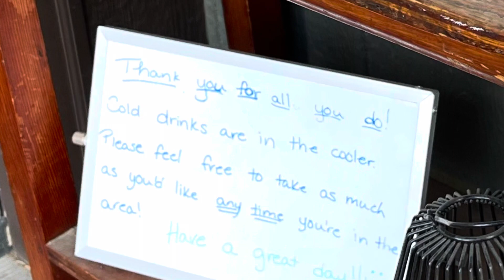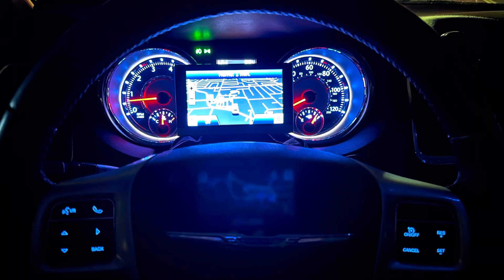On the Mend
Another update on my hospital stay at the Centrepoint hospital 🏥 in Independence Missouri.

Also talking about the new app features on Doordash.